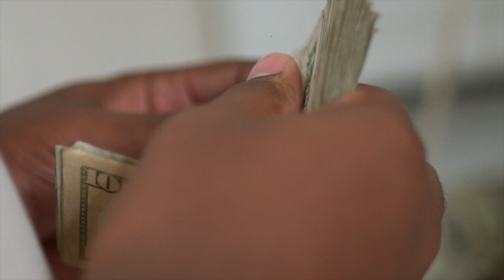Dedoe - Pikachu | shot by @deezymiaci5 (4K)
Follow on instagram @lfdedoe @deezymiaci5